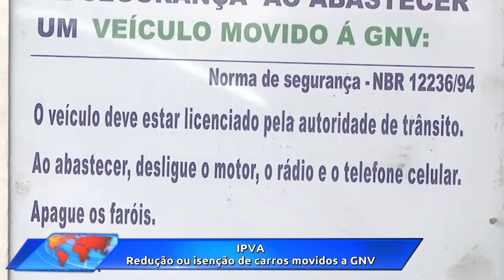Acontece Agora | Edição 17h (05/jul/2023)